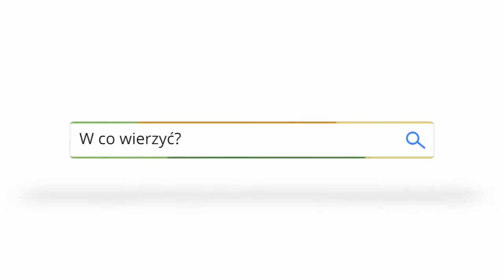Cena obojętności - rekolekcje wielkopostne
Trzecia nauka rekolekcyjna w Szkołach Akwinaty. 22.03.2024 AD
ks. Mateusz Grabowski